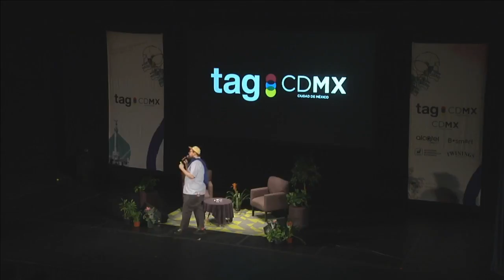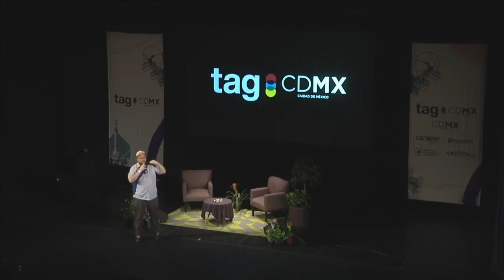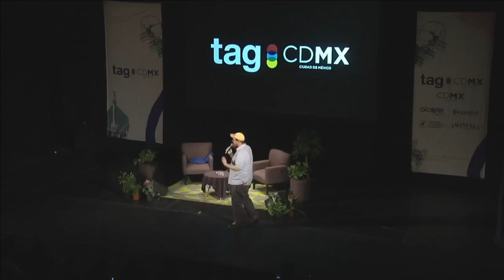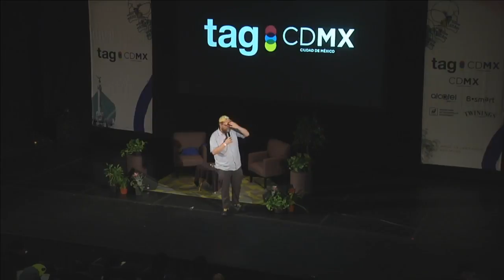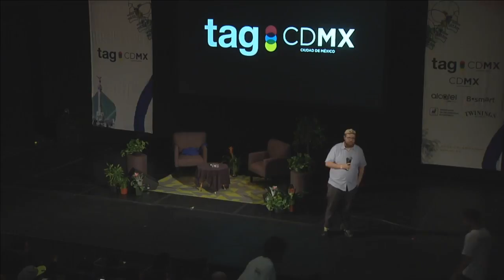Sin público, no hay artista | Dan Deacon | Tag CDMX 2017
En este segundo día de TAG CDMX el showman de la música electrónica nos visitó para hablarnos de la importancia del público en cualquier show.